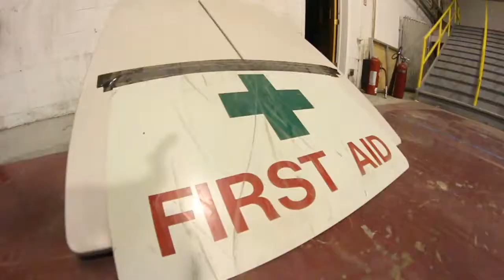noLove Skateboarding: Seeking Refuge Part 2